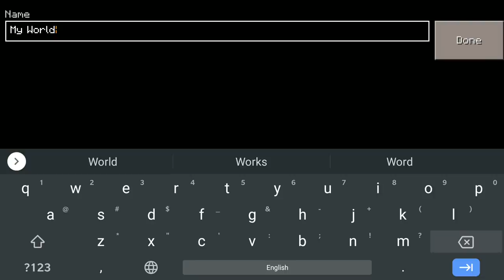KawaiiWorld: Playground Tutorial | How to make in minecraft?!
Playground Tutorial | KawaiiWorld | How to make in minecraft?!
How To Make a Working Playground in KawaiiWorld